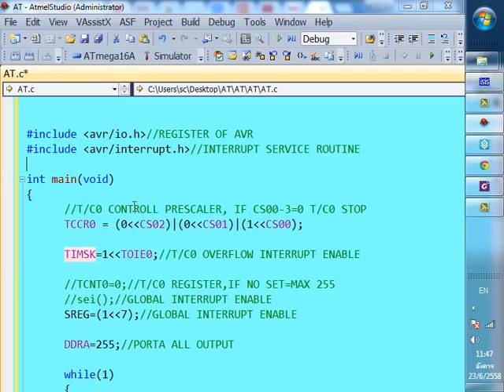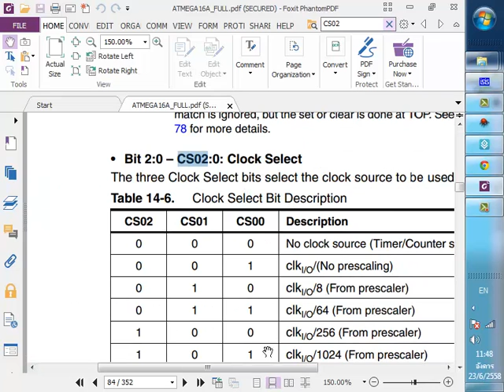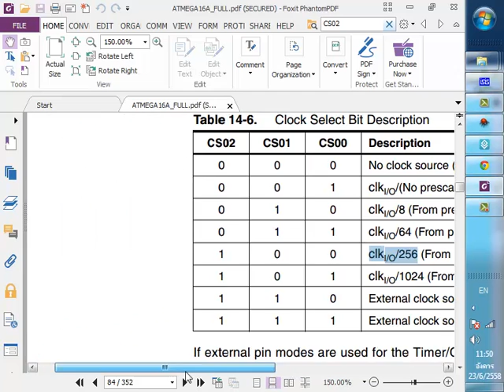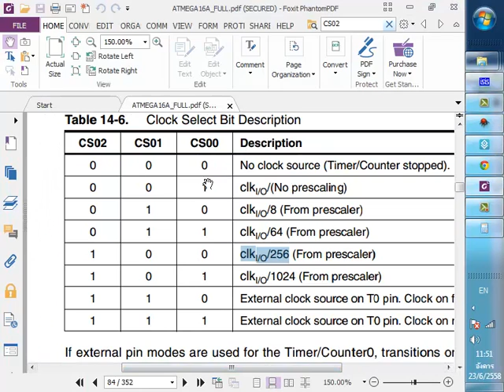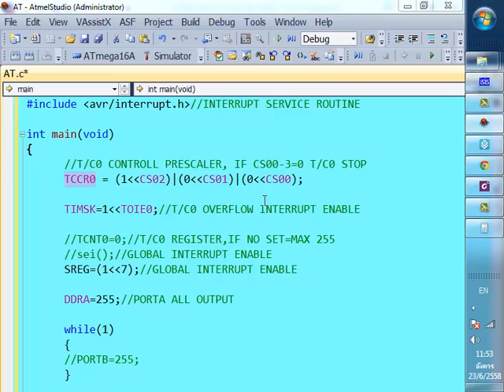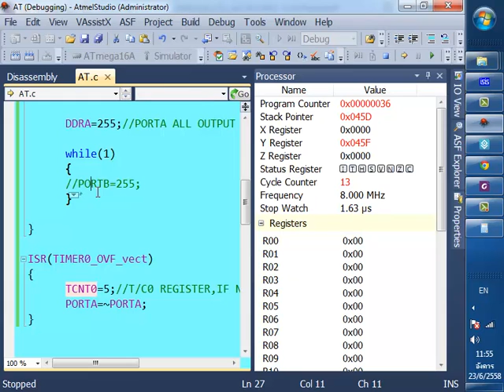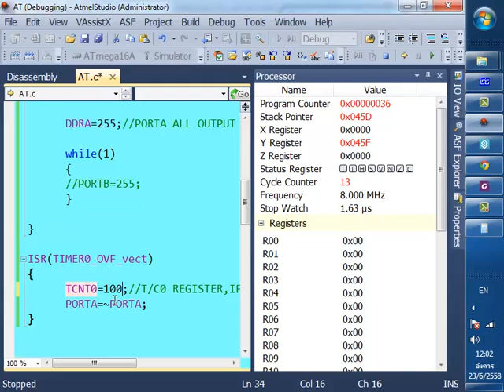TIMER0 OVF INTERRUPT ตอน3ตั้งค่าเวลาPRESCALER